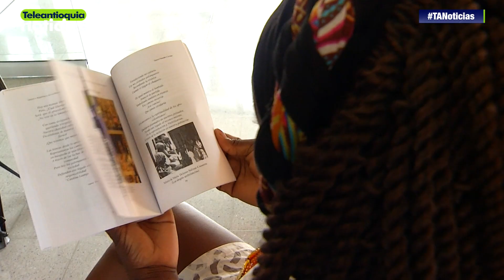Los peinados Afro son el reflejo de una cultura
Los peinados no son hechos solamente con fines estéticos, más allá de estos hay toda un entramado cultural de siglos de historia.

-Teleantioquia Digital-